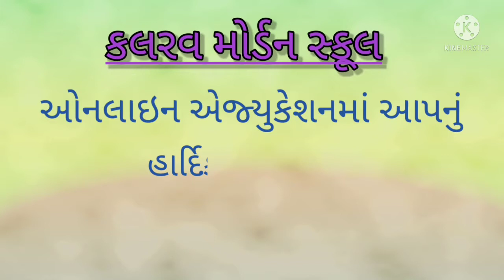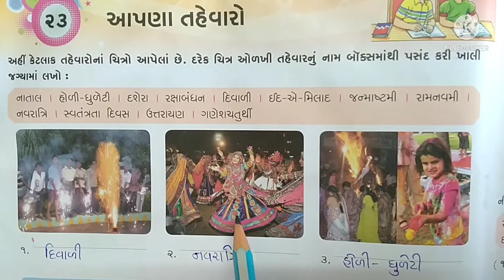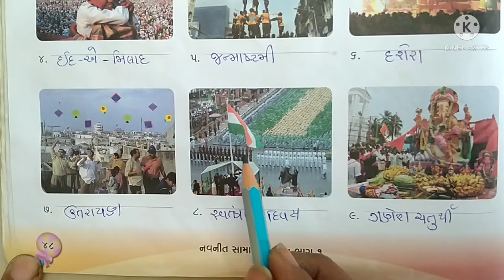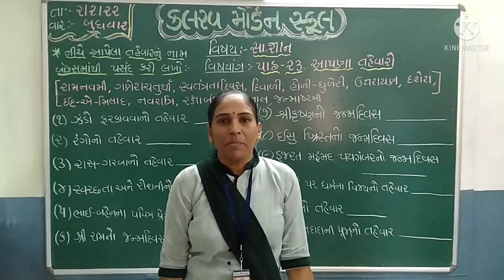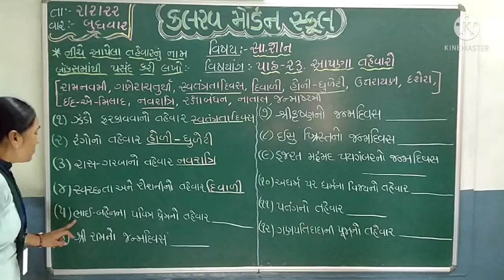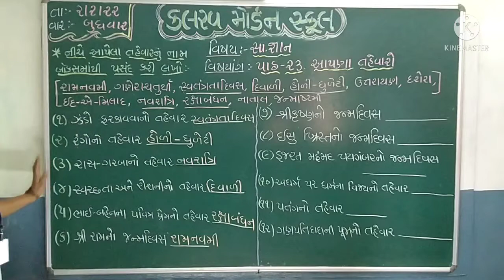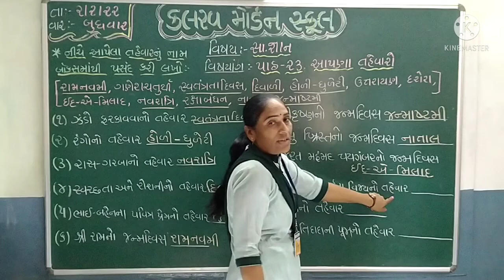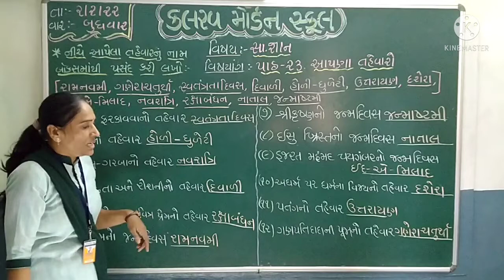std 1 samany gnan 02 02 22